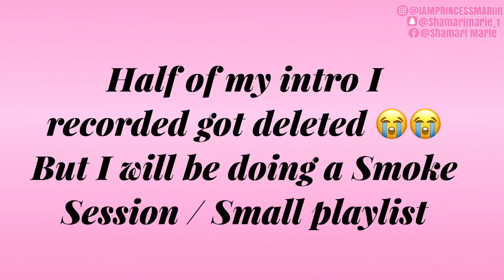SMOKE SESSION + IN MY FEELINGS PLAYLIST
IF NOT WELCOME BACK MY MARIE’S CREAW!!! IN TODAYS VIDEO I WILL BE DOING A SMOKE ESSION WITH ME + A IN MY FEELING PLAYLIST

IF YOU ENJOYED TODAY'S VIDEO PLEASE BE SURE TO GIVE IT A BIG THUMBS UP ☺️. IF YOU DIDINT ENJOY THE VIDEO YOU CAN GIVE IT A BIG THUMBS DOWN. BUT BEFORE YOU CLICK OFF THIS VIDEO DON'T FORGET TO SUBSCRIBE TO MY CHANNEL, AND CLICK THE BELL TO GET NOTIFIED EVERY TIME I POST A NEW VIDEO. LET ME KNOW WHAT VIDEOS YOU WOULD LOVE TO SEE MORE OF IN THE COMMENTS BELOW!!

(Don’t mind the hair glue on my shirt )☺️
LETS CHAT
♡ About Me♡
name: Shamari M
age: 20
Birthday: February 19
zodiac sign: Pisces
camera: iPhone 11 Pro Max
nationality: American
ethnicity: just black
💕THINGS THAT I USE FOR MY YOUTUBE CHANNEL💕
Ring Light
Editing: IMovie, Videoleap
Thumbnail editor: Phonto & PicsArt
Favorite places to shop !!!
-SHEIN
-Forever 21
-Nike